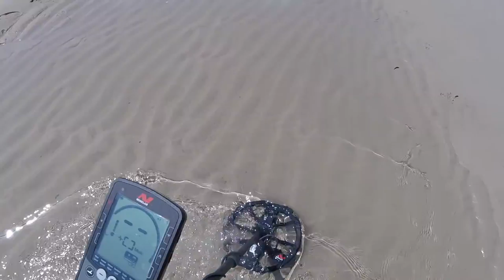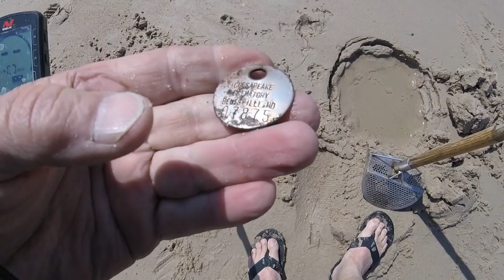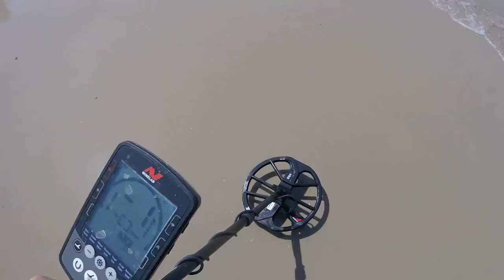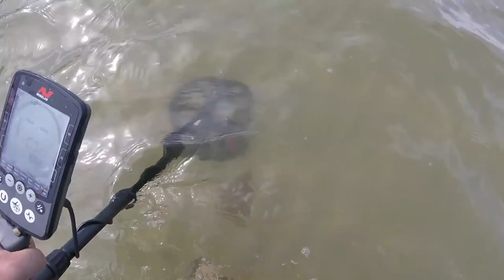Another Exercise spin on the bay today with the nox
it was a nice day for spinning and getting needed exercise.

got some killer knives before i went tooo - really nice.
Randall's 1 Morseth 1 Joe Kious from kerrsville tx 1 bulldog pocket knife and some kitchen blades.

GEAR I USE:
Stavrscoop
go pro hero session camera